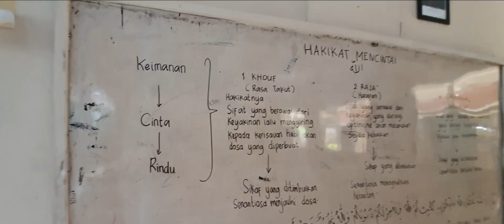KHOUF, RAJA', DAN TAWAKAL @XBD3